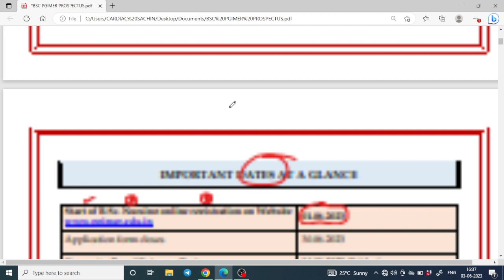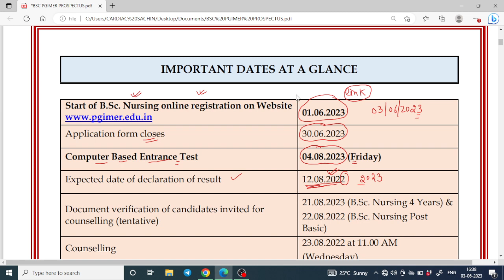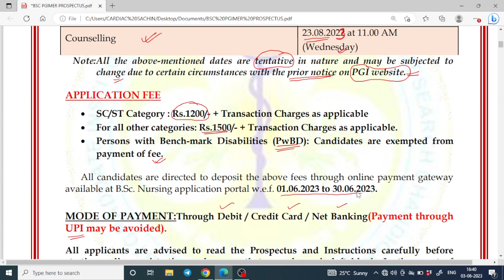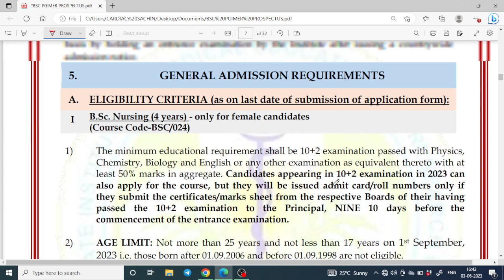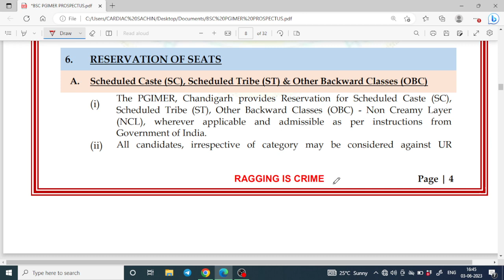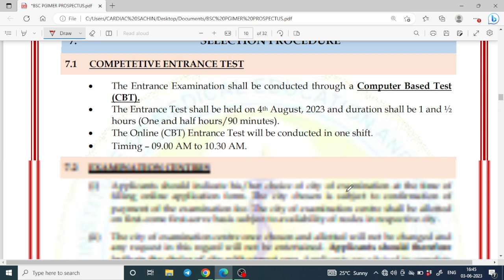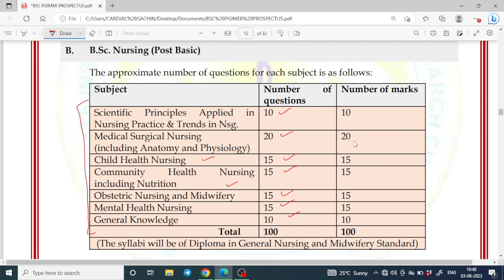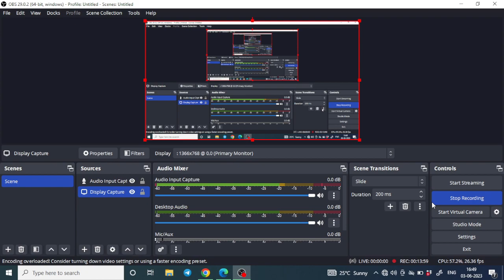PGIMER Chandigarh admission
Admission for B.Sc nursing and post basic nursing at PGIMER Chandigarh pgimer nursing #2023